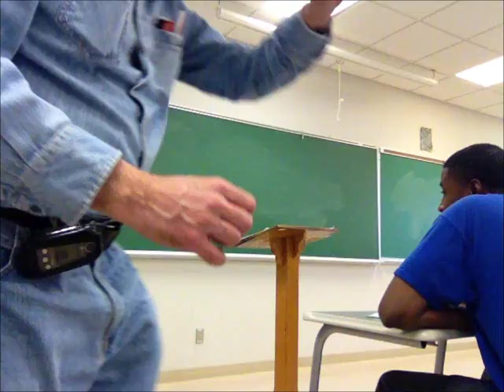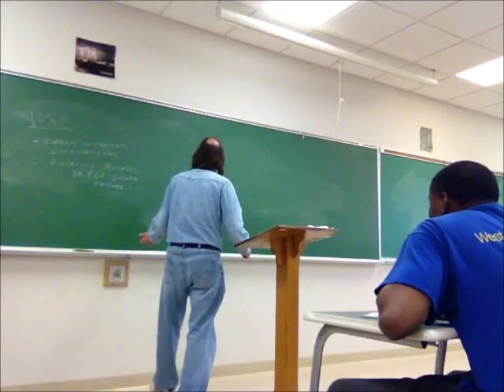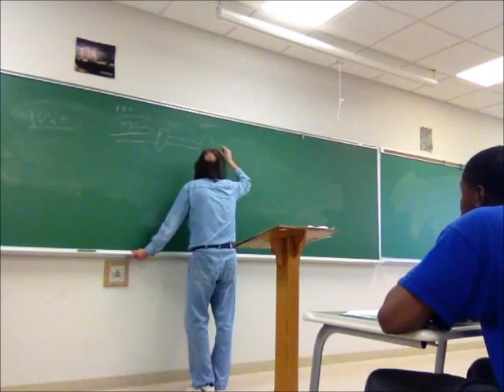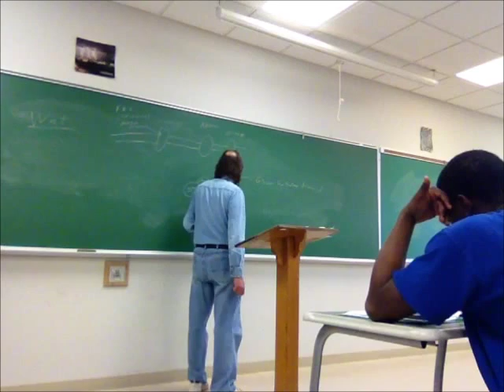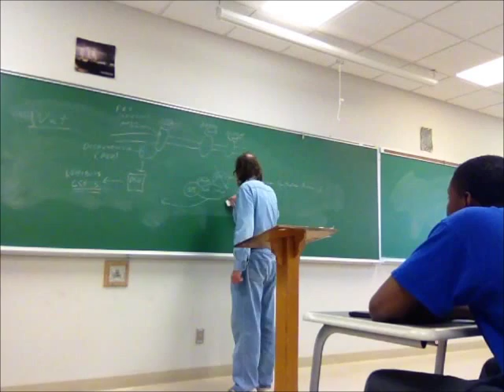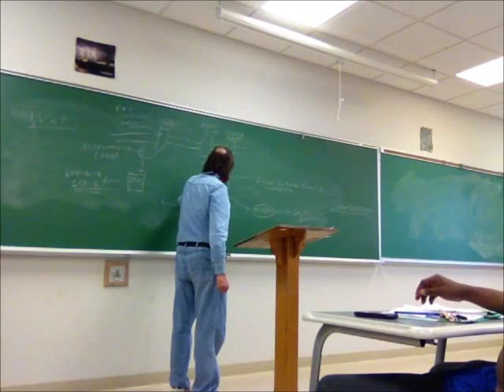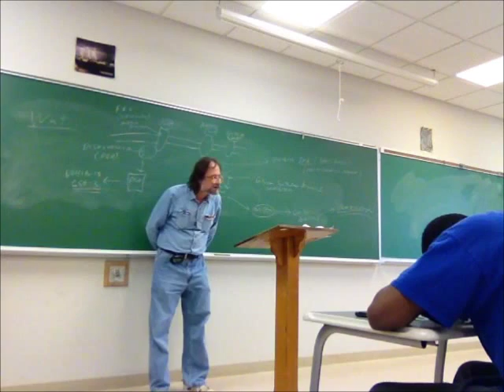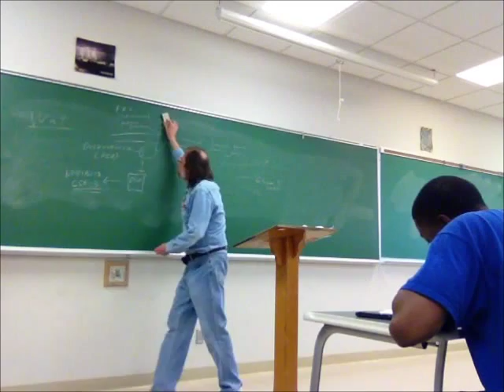Sauterer - Developmental Biology -Wnt Signaling Pathway